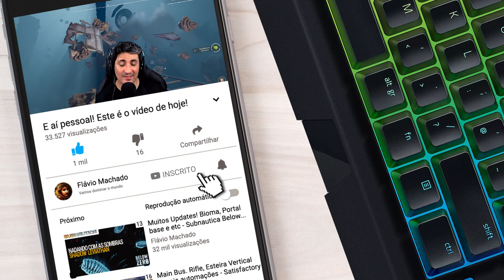ENCONTREI UM TREM INIMIGO E FUI ATACADO - VOID TRAIN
E aí galera! Neste episódio de VoidTrain vamos continuar nossa aventura no void e vamos dar de cara com um trem inimigo.

0:00 Começo do Vídeo
0:22 Assistir Introdução
0:44 Gameplay

Créditos:  Nearga

Músicas:

Speakeasy in Crescent City (Sting) - Music By: Jingle Punks
Pisco Sour - Music By: Gunnar Olsen